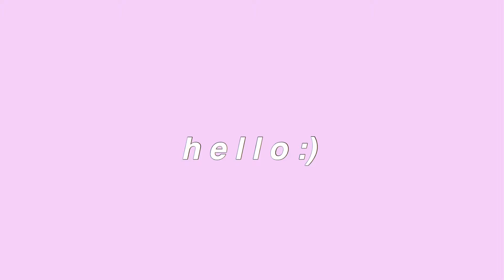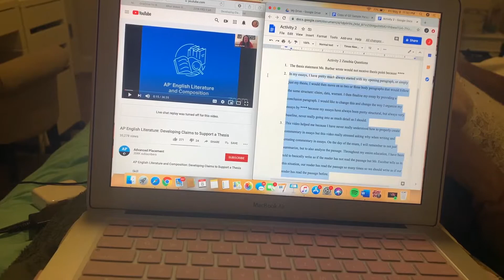attempting to pull an all nighter vlog ~in quarantine~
Hello everyone & happy Mother's Day! In today's video I am ATTEMPTING to pull an all nighter because there is absolutely nothing to do...it did not work. I hope you enjoy! Stay safe, sane, and healthy.